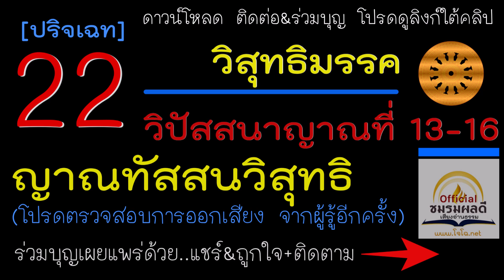วิสุทธิมรรค 22 : ญาณทัสสนวิสุทธิ โคตรภูญาณ มรรคญาณ วิปัสสนาญาณขั้นสูง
คัมภีร์วิสุทธิมรรค (ฉบับสมบูรณ์) : ปริจเฉทที่ 22 - ญาณทัสสนวิสุทธิ อันได้แก่วิปัสสนาญาณ ลำดับที่ 13 ถึง 16  คือ.. โคตรภูญาณ ญาณถึงยอดที่สุดของวิปัสสนา || มรรคญาณ      ญาณในอริยมรรค  โสดาปัตติมรรค สกทาคามิมรรค อนาคามิมรรค อรหัตตมรรค ||  ผลญาณ ญารในอริยผล มีโสดาปัตติผล จนถึงอรหัตตผล  ||  ปัจจเวกขณญาณ ญาณสำรวจทบทวนใน.. มรรค ผล กิเลส นิพพาน

ต่อด้วยหัวข้ออธิบาย - อานุภาพของมรรคญาณ การละธรรมทั้งหลายด้วยมรรคญาณ  การประหารกิเลสของมรรคญาณ กิจในอริยสัจจ์   อันเป็นการอธิบายข้อธรรมที่ควรค่าแก่การศึกษา แม้จะยังปฏิบัติไม่ถึงจุดนี้ก็ตาม  เพื่อป้องกันการหลงทางที่ยากจะถอนตัวได้  หากปฏิบัติถึงระดับหนึ่งแล้วไม่เข้าใจทฤษฎีที่แท้จริง  เมื่อหลงทางแล้วแก้ยากมาก  จึงควรใส่ใจข้อมูลให้ถูกต้องก่อนลงมือปฏิบัติ

: || พระพุทธโฆสะเถระ รจนา  || สมเด็จพระพุฒาจารย์ (อาจ อาสภ มหาเถร) แปลและเรียงเรียง   || เสียงอ่านโดย.. อริยคุณ (โจโฉ) ชมรมผลดี

ดาวน์โหลด mp3 เสียงอ่านโจโฉ แบบไฟล์รวมทุกเรื่องได้ที่

ดาวน์โหลดวิสุทธิมรรค ไฟล์เพื่ออ่าน PDF ได้ที่นี่

ไลน์ไอดี jzserum มีปัญหาเข้าไม่ได้  ต้องการติดต่อ โทรหรือไลน์แอดเบอร์ 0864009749  (เวลา 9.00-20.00 น.เท่านั้น)   : YouTube ช่องนี้ เป็นช่องเดียวของ.. โจโฉ ชมรมผลดี  ติดตามช่องทางหลักอื่น ประวัติ ที่มา ผลงาน กิจกรรมบุญ ฯลฯ

เฟซบุ๊ก อัปเดตกิจกรรมบุญ

ฟังทุกเรื่องจาก Podcast

ร่วมสนับสนุน ร่วมบุญกับชมรม กับสินค้าวิถีแห่งธรรมชาติบำบัดประยุกต์ ที่แตกต่างจากสินค้าทั่วไปชัดเจน สำหรับท่านที่ต้องการสนับสนุนชมรมโดยเฉพาะ ท่านที่ไม่มีจิตศรัทธา ไม่แนะนำให้ซื้อนะครับ การทำงานฟรีมาสิบกว่าปี ต้องใช้เงิน มีต้นทุน ไม่ได้ใช้ไฟฟรี และไม่ได้กินปิติเป็นอาหาร มีแต่คำชม ไม่มีเงินก็ทำงานต่อไม่ได้นะครับ

ขออนุโมทนาทุกท่าน ที่เห็นคุณค่าในงานที่ทำ และร่วมสนับสนุนในทุกช่องาง  ขอทุกท่านร่วมอนุโมทนาปลื้มปีติไปพร้อมกัน เสมือนได้จัดสร้างสื่อธรรมด้วยตัวท่านเอง  การให้ธรรมะ ชนะการให้ทั้งปวง    ขอทุกท่านเจริญในทางกุศลยิ่งขึ้นไป

สื่อธรรมโดยโจโฉ  นำไปร่วมเผยแพร่ต่อได้ทุกช่องทาง ไม่ต้องขออนุญาต  แต่ห้ามดัดแปลง ตัดแต่ง ต่อเติม แก้ไข  และห้ามใส่โฆษณาต้นเรื่อง และระหว่างเรื่อง ใส่ตอนท้ายได้ กับพวกดิสเพลย์ที่ไม่รบกวนการฟังธรรม  (ยกเว้นตัดเพลงออก บางกรณีที่ติดปัญหาลิขสิทธิ์ )  หากอัปโหลดไม่ได้ แนะนำให้เพิ่มพื้นที่ว่างนิดหน่อยตอนท้าย    จะทำให้อัปโหลดได้   ถ้าไฟล์เหมือนกันเป๊ะ  เหมือนว่า YouTube จะถือเป็นไฟล์ซ้ำ แล้วทำให้อัปโหลดไม่ได้นะครับ

ดาวน์โหลดไฟล์คุณภาพสูงในแต่ละเรื่อง ได้ที่ (มีจนถึงพระไตรปิฎก ตั้งแต่วิสุทธิมรรคต่อไปนี้ จะทำไฟล์ให้โหลดแค่ mp3 128kbps เท่านั้น เพราะว่าเพียงพอแล้วต่อการเผยแพร่ ไม่เล็ก ไม่ใหญ่เกินไป)

โจโฉ คือใคร มาทำธรรมะทำไม ทำฟรีได้อะไร สารพัดคำถาม หาคำตอบคร่าว ๆ ได้ที่นี่ครับ